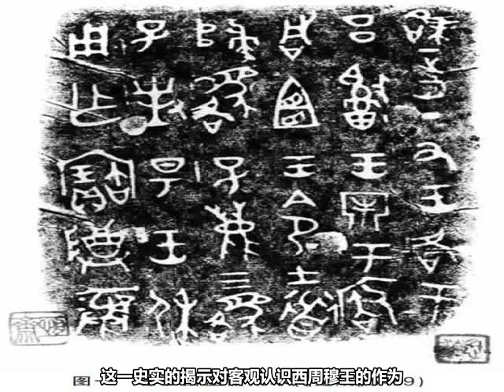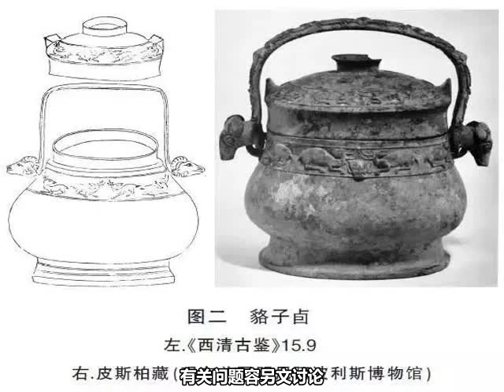历史人物|冯时：貉子卣铭文与西周聘礼